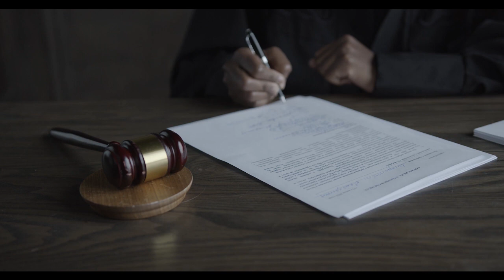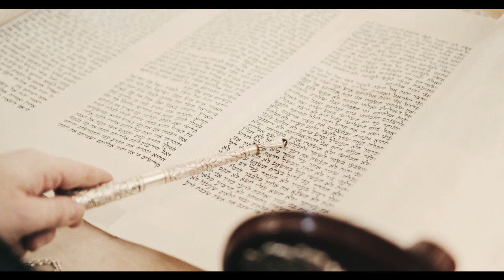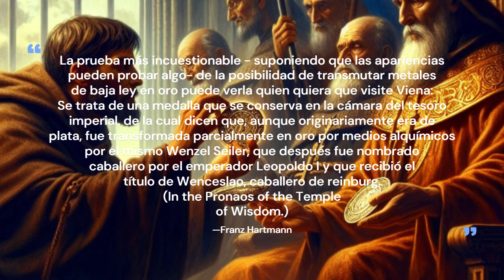Oro Alquímico: ¡El Secreto de Transmutar Metales en Oro!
Descubre el fascinante mundo de la alquimia en nuestro último video 'Oro Alquímico: ¡El Secreto de Transmutar Metales en Oro!'. Sumérgete en la historia del ocultismo y la búsqueda de la piedra filosofal, un elemento mítico capaz de convertir plomo en oro. Exploraremos la magia y el misterio que rodea a la alquimia, y cómo los alquimistas de la antigüedad soñaban con convertir metales comunes en oro. ¡No te pierdas este viaje alquímico lleno de oro y misterio!"
Algunos de los alquimistas mencionados son Ramon Llull y el Conde de Saint Germain